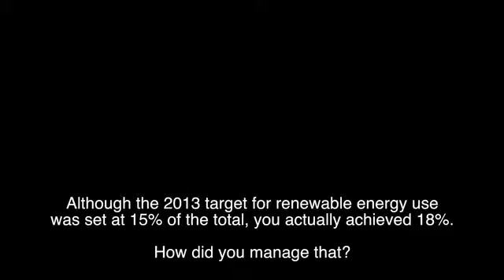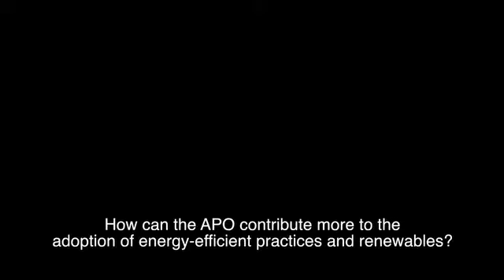APO 3rd World Conference on Green Productivity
2014/11/04–2014/11/06

Leon R. Roose
Principal and Chief Technologist
University of Hawaii
USA